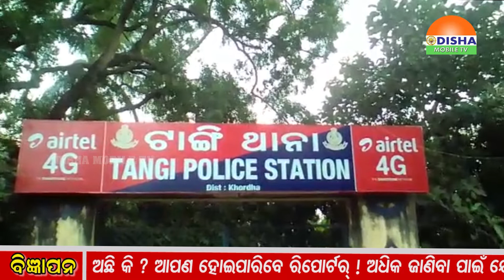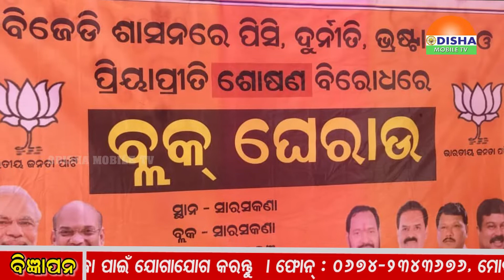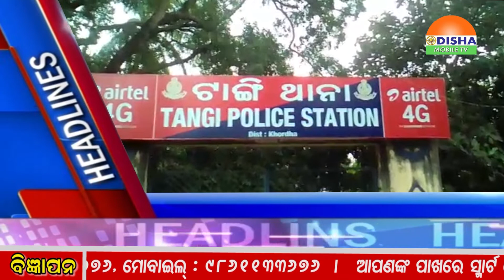Zilla Khabar. ଓଡିଶାର ପ୍ରତି କୋଣ ଅନୁକୋଣକୁ ଯୋଡିବାର ପ୍ରୟାସ ।